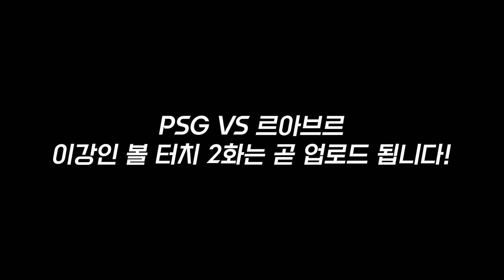PSG VS 르아브르 이강인 볼 터치 심층 분석 [1화]